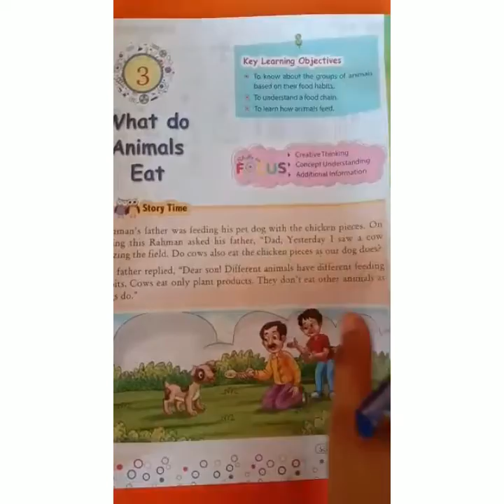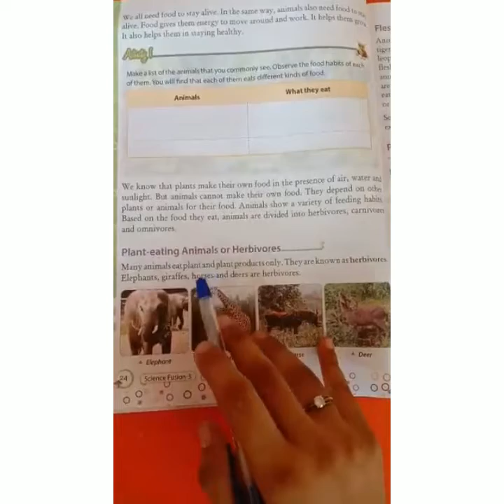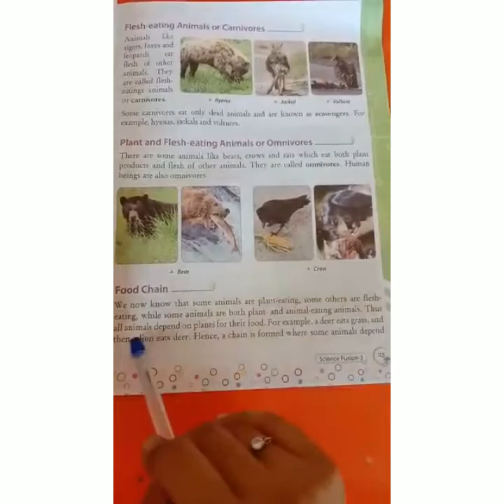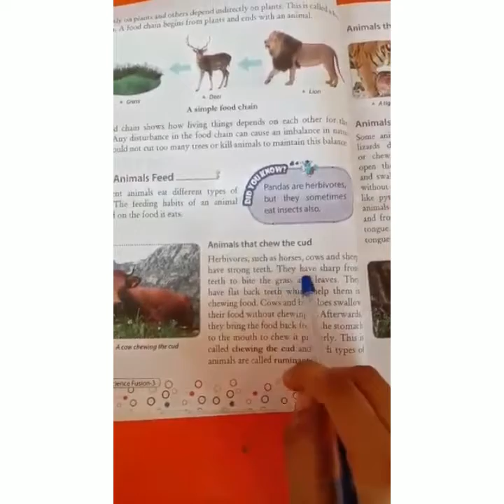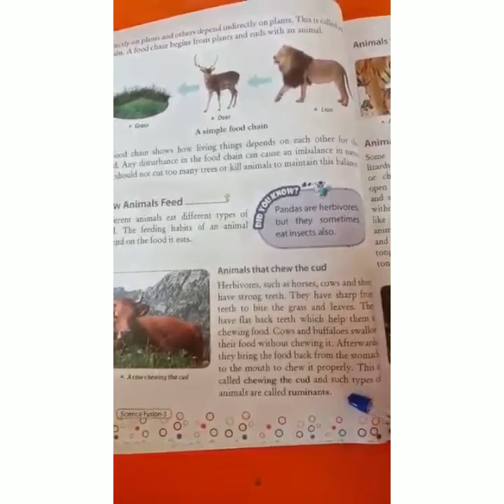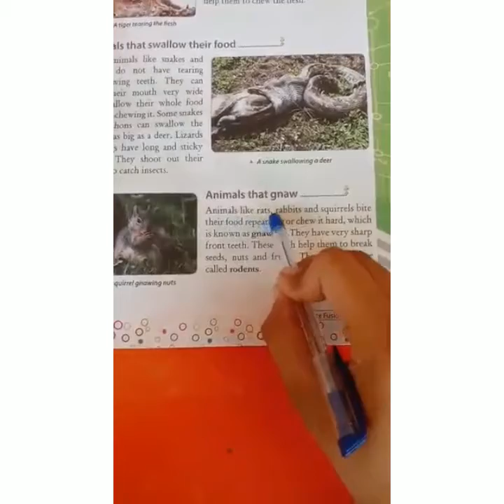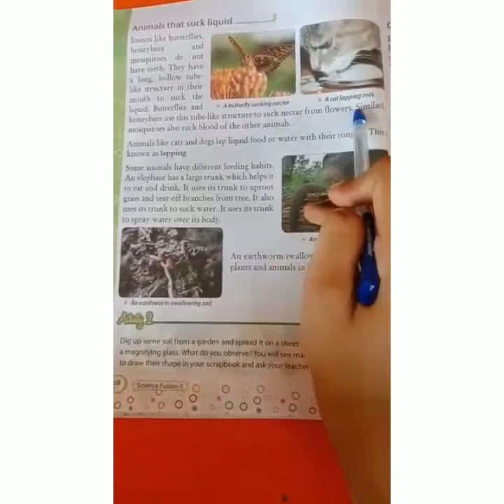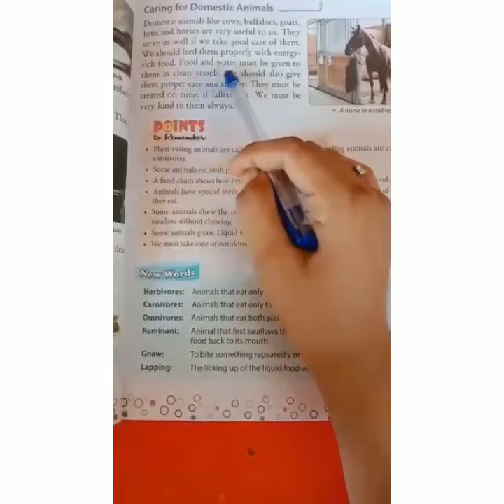Class 3rd - English Medium - Science - chapter 3 - part 1-2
Video by :  Divya Dixit